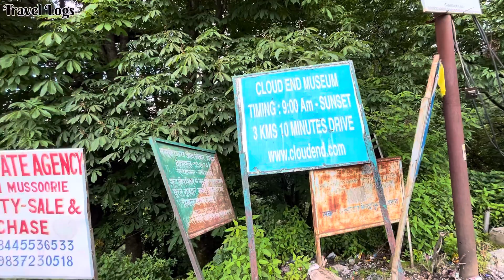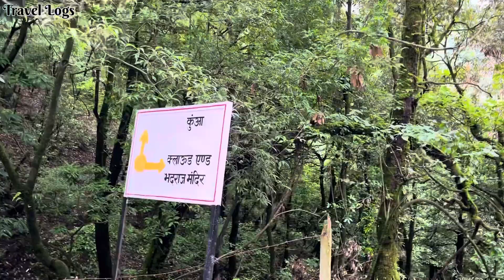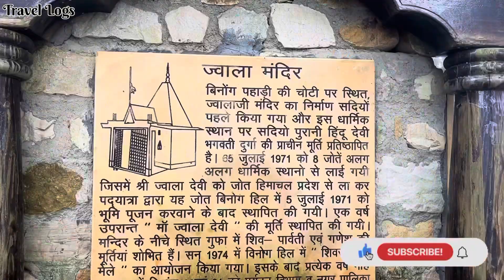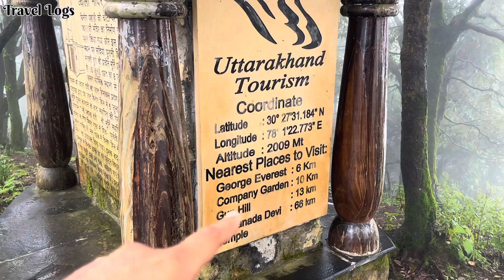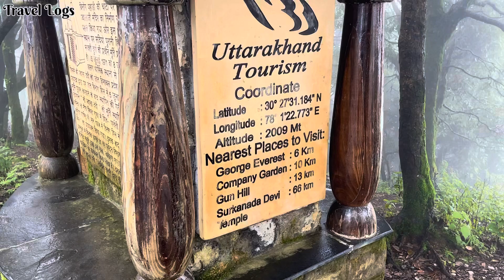Exploring The Most Beautiful Forest of Mussoorie | Cloud End Mussoorie | Travel Logs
Exploring The Most Beautiful Forest Mussoorie | Cloud End Mussoorie | Travel Logs |

6 km west off the Library, the Cloud's End viewpoint marks the geographical end of the beautiful hilltown of Mussoorie. Surrounded by thick oak and deodar forests, it tracks 2 km up to the Benog Wildlife Sanctuary offering a lovely walking track, taking in the soothing mountain air. Cloud's End is visited for the breathtaking views it offers, especially of the Aglar River Valley.

Another major attraction at Cloud's End is a heritage building set up by a Britisher in 1838, which is one of the oldest buildings in Mussoorie. Retaining the original architecture and other relics, it has now been converted into a heritage hotel (Clouds End Forest Resort). Tourists spend some tranquil time during their stay, along with partaking in activities like hiking, hill climbing and nature walks arranged by the hotel on request. People often club the visit to Cloud's End with the famous attractions nearby - Jwala Devi Temple and Benong Wildlife Sanctuary.